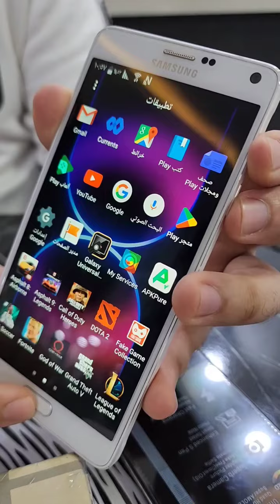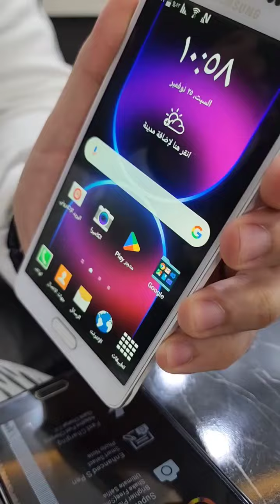سامسونج جلاكسي نوت 4 الاصلي جديد مع سماعة ايربود برو هدية🎁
عرض شهر الخير نوت 4 اصلي مع سماعة ايربود برو

سعر ولا بالخيال لمدة يوم واحد 59 الف توصيل 4 الف

باقي 30 قطعة

سامسونج جلاكسي نوت 4 الاصلي جديد .

باللون المميز

التخزين 64

الرام 4 / 88

اقوى كميرات موجودة مع زوم X8

اقوى معالجات سامسونج

شاشة منحنية مع اقوى دقة وحماية بتردد 60 هيرتز

الجهاز مع قلم جديد